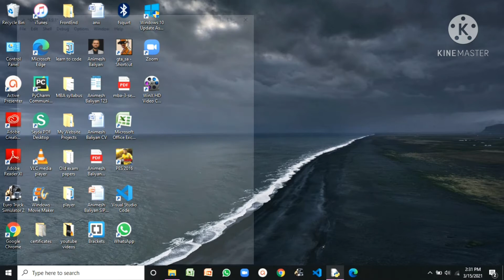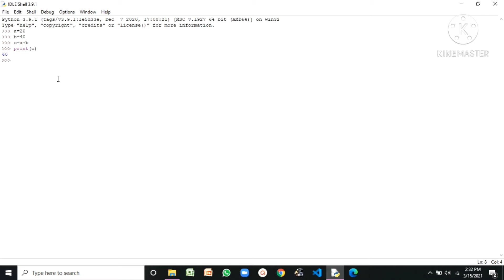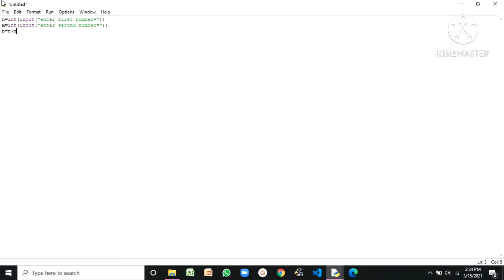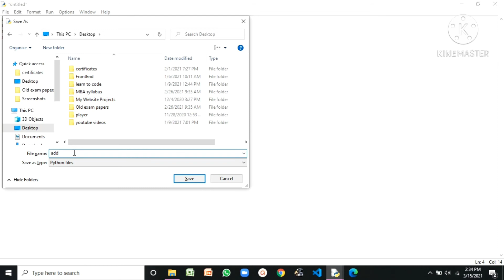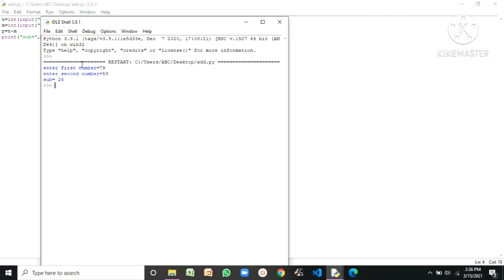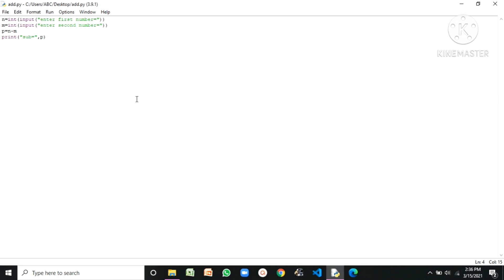Addition Subtraction in Python || Step by Step Tutorial in Hindi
Hello everyone...iss video me maine bataya hai ki hum Python me addition subtraction kaise karte hai...

if you have any questions, contact